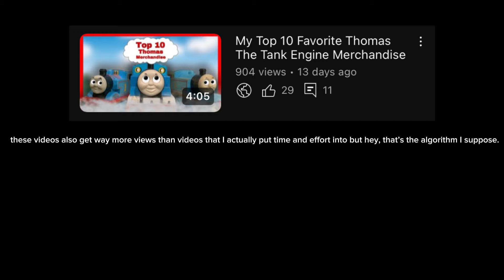Day of The Diesels: In a Nutshell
If you even bothered to read the first bit of the video unfortunately it is true. Although I am very grateful to all the views and support I’ve been getting, these videos are just lazy and unoriginal and they’re really not that fun to make but if you all be nice to me I may make one last nutshell video just for you.

Yeah, I watched Day of The Diesels just to remember the plot so I could make this 2 minute video lol.